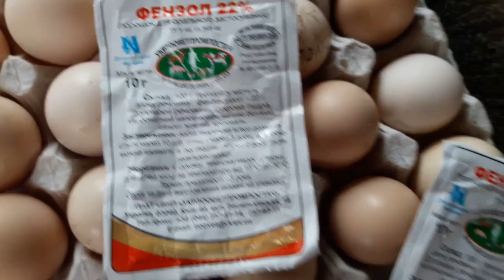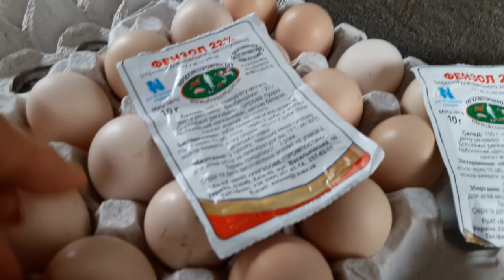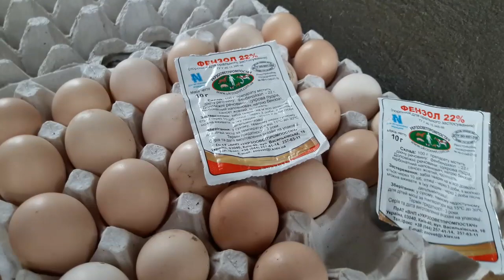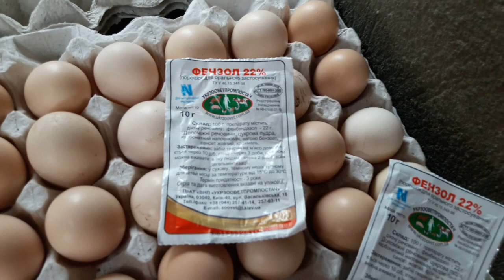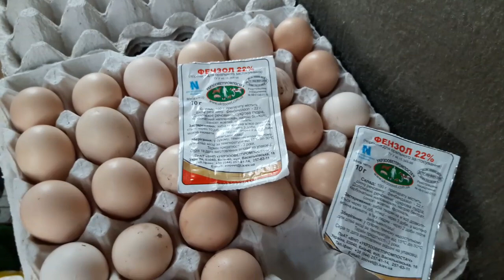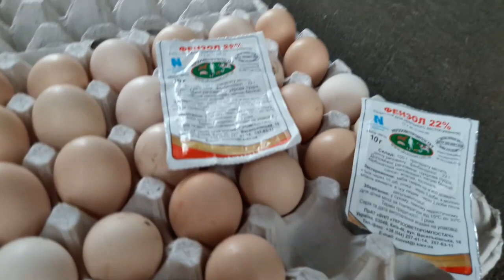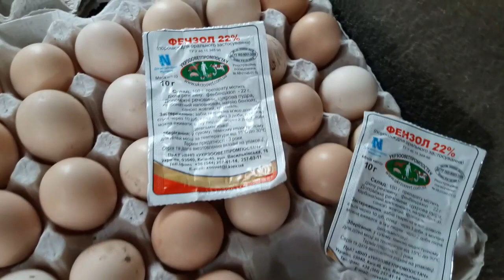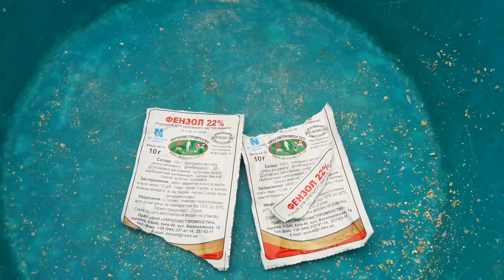Гельминтезация кур, день второй, отвечаю на предыдущие вопросы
мыть или НЕ🔺мыть яйцо перед инкубацией
посылка, а яйцо битое
вся правда об инкуб яйце
моль, клещ кровопийцы в курятнике
мясная лавка перепелов грудинки курицы